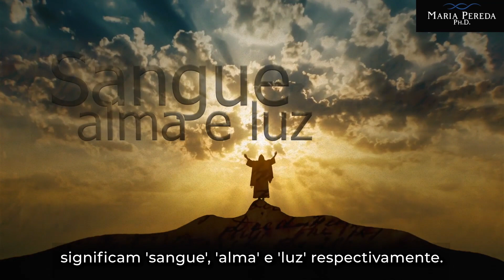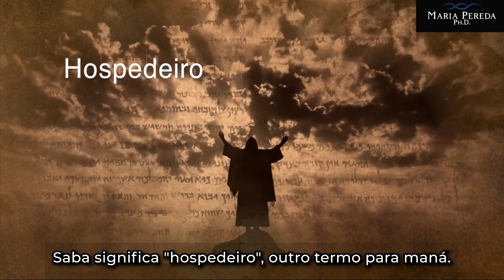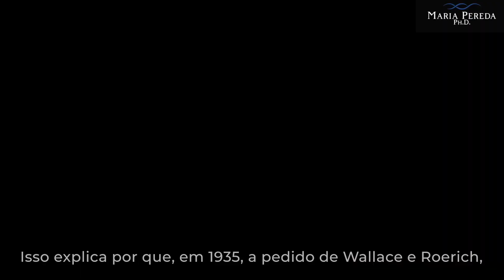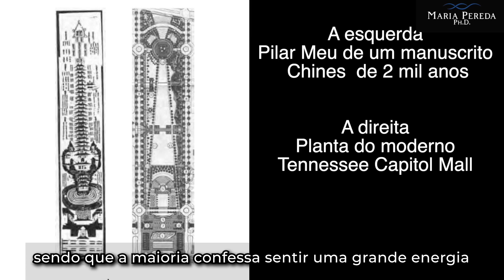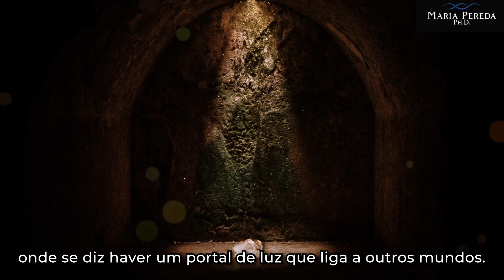O JARDIM SECRETO DOS ILLUMINATI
Para se inscrever no Webinário GRÁTIS e fazer sua pergunta AO VIVO acesse o link abaixo: